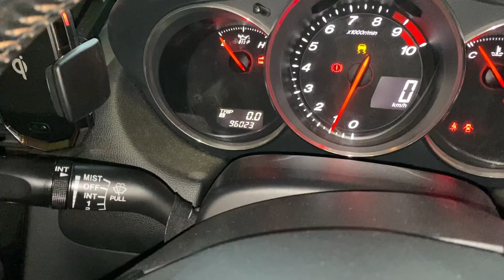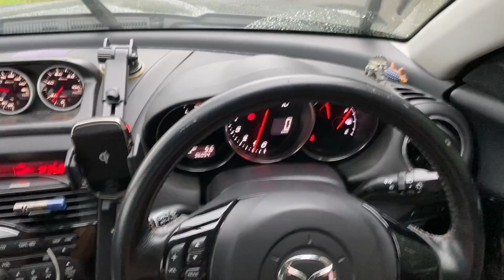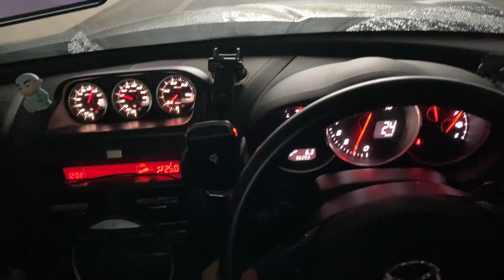RX-8のエンジンが...終了しました その③ エンジン復活編 完結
RX-8のエンジンオーバーホール修理が終わりました
まだ手を入れなくてはならない点もありましたが　ここまでで一段落です
今回のエンジンには少し細工をしましたので　上手く行ってくれるか
少し心配な部分もありましたが　満足いく結果でした
この後　地獄の慣らし運転が...
近況報告があったら　こちらの概要欄に記載しますので
よければまた確認してみてください

RX-7
RX-8